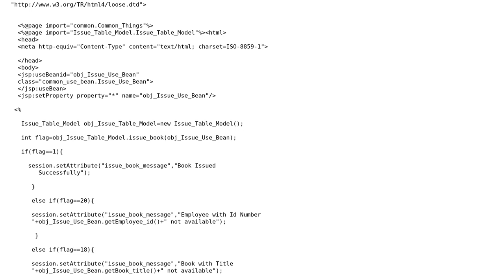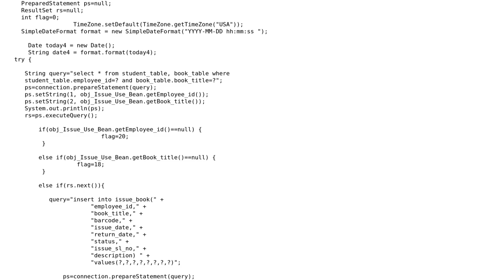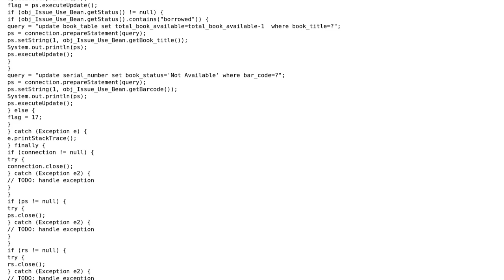Make a specfic message according to missing column value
With thanks & praise to God, and with thanks to the many people who have made this project possible! | Content (except music & images) licensed under CC BY-SA | Music | Images & others | With thanks to user forsvarir user ELYAS AYALEW and the Stack Exchange Network Trademarks are property of their respective owners. You are responsible for your own actions.